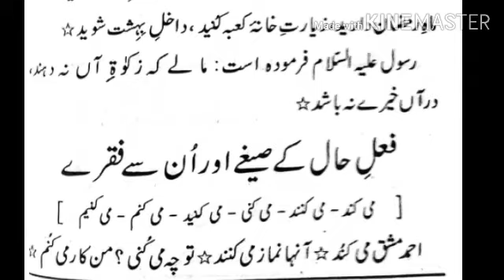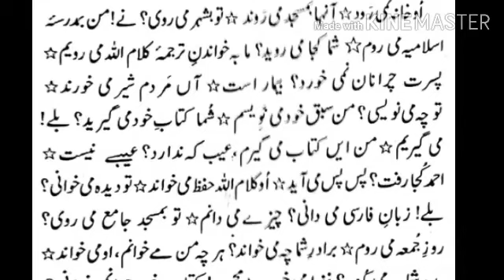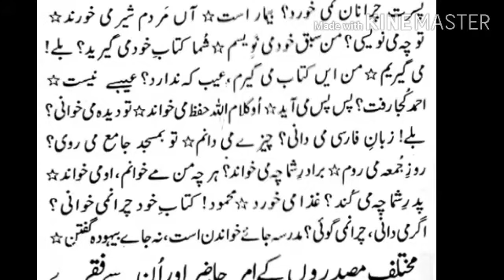Darse nizami ki book Farsi ki pahli page no 《13》by Gulam nabi fareedi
Elm e Deen seekhiye or sikhaiye